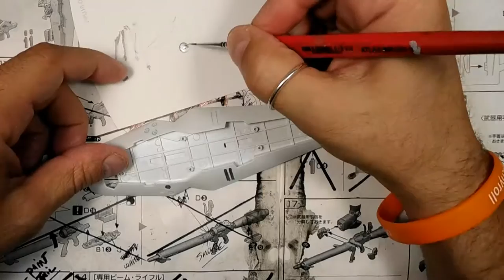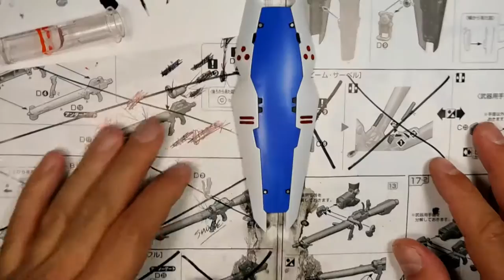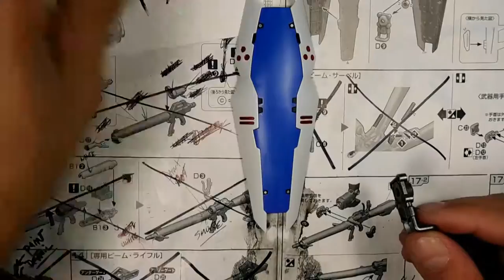25 GUNDAM GP04G Gerbera RE 1/100 PT 10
25 GUNDAM GP04G GERBERA RE 1/100 PT 10

In this video I will show you small Painting Details, Panel Line, "Stick on Decals", If u guys have any questions please ask!! if you do it right the plastic decals work extremely good, do whatever you want with your models you are the one paying for It.

Dj Quads - The One That I Want ( Vlog Music )